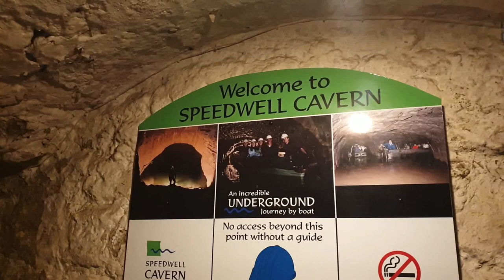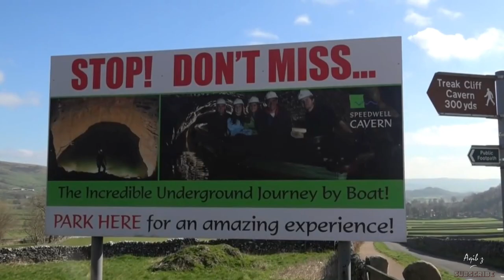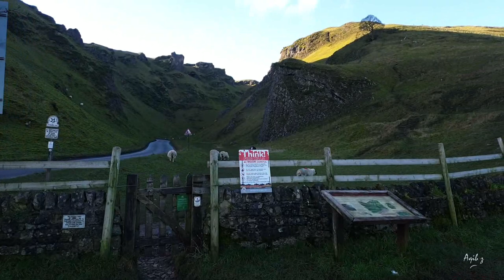Winnats Pass | Peak District | Speedwell Cavern | underground journey by boat | England | HD